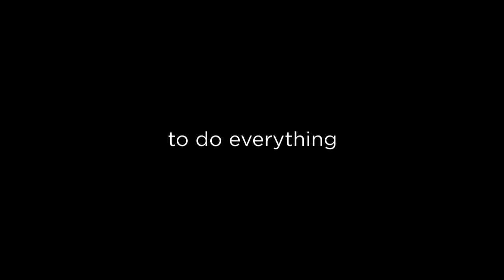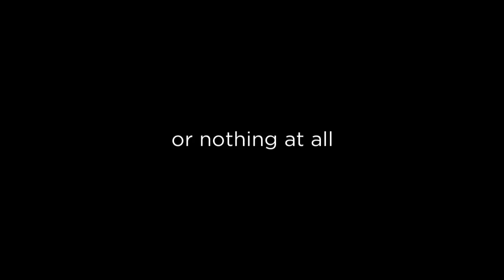Glamping Slovenia at Big Berry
For the perfect green getaway in Central Europe, glamping in Slovenia at Big Berry should be at the top of your list. Located in the country’s green heart of Bela Krajina, nature abounds with great hiking and paddling, chasing waterfalls, and falling in love with the local food.